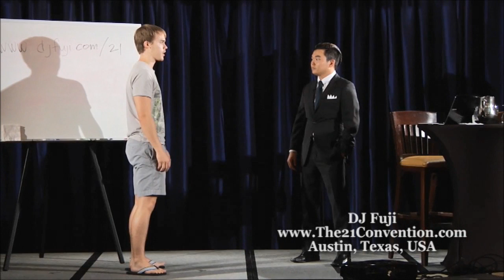Part 4 of 7 | The Core Fundamentals 2.0 | Dj Fuji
Returning speaker to The 21 Convention, and star of the hit documentary series The Community Tapes, DJ Fuji is a social arts instructor and lifestyle coach dedicated to changing lives.

Not content to merely teach tactics and theory, DJ Fuji customizes his training for each student to give them the core fundamentals necessary to achieve consistent, real-world results in their personal and dating/relationship lives.

The former chief instructor for Mehow Inc, he's helped thousands of students transform their lives and expand their options with women, find girlfriends, and even get married.